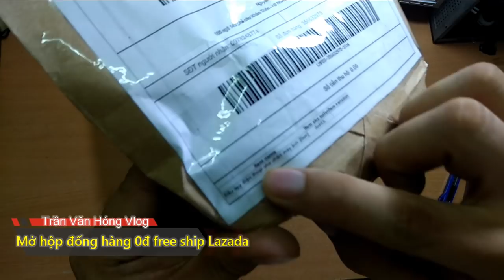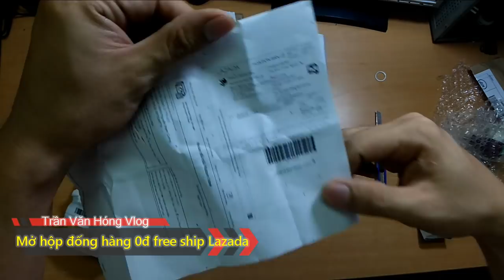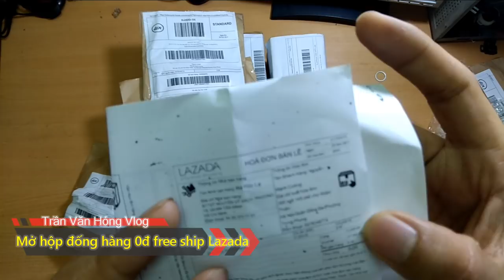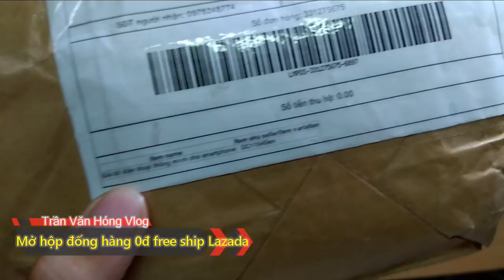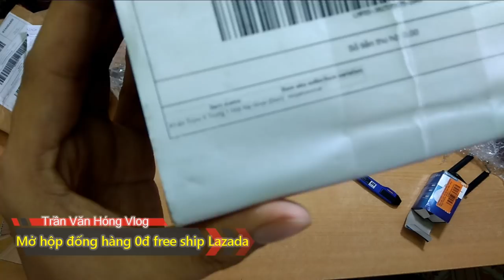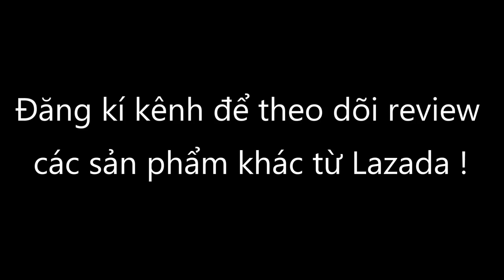Mở hộp các sản phẩm 0đ freeship cho không từ Lazada ( Lazada Sale) | Văn Hóng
Mở hộp đống hàng 0d free cho không từ Lazada

Cách mạng mua sắm và những món hàng giá hời

Cách lấy hàng 0 VNĐ từ lazada

Hàng freeship ngon bổ rẻ từ lazada

Cách kiếm tiền nhờ mua hàng trên lazada

Đại mua sắm mua hàng miễn phí trên lazada

Đập hộp hàng khủng 0 đồng trên lazada

Review các sản phẩm cho không biếu không từ mua sắm lazada

Làm giàu từ mua hàng giá rẻ trên lazada